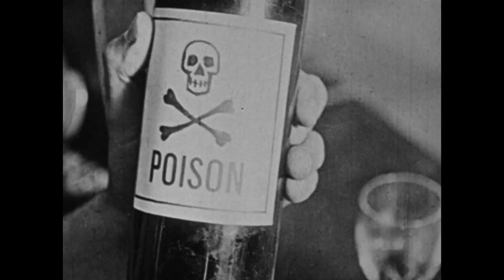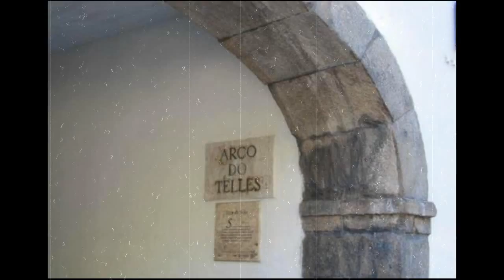A Bruxa Vampira do Arco do Telles.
Mais uma lenda que assombra o Brasil, e o melhor, nem é tão lenda assim.